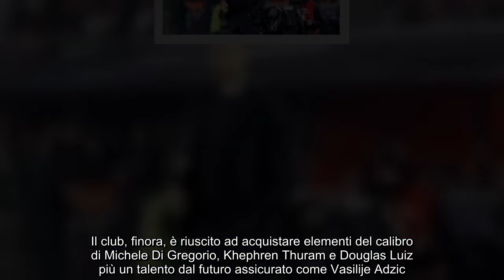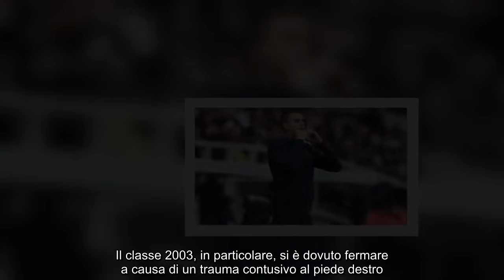Juve, che tegola per Thiago Motta arriva l’annuncio ufficiale